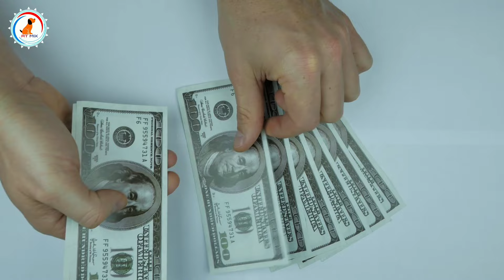Beagle Price Difference 2024 : beagle price in india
Beagle dog
Beagle puppy
Beagle dog price
Beagle price difference 2024
Beagle puppy price difference
Beagle price in india
Beagle price in india 2024
Beagle diet plan
Beagle purity checking

YOU CAN VISIT THIS SHOP FOR DOG PRODUCT.

1)Pedigree Adult Dry Dog Food, Chicken and Vegetables, 3kg Pack

2)Pedigree Adult Dry Dog Food, (High Protein Variant), Chicken Egg and Rice, 3kg Pack

3)Pedigree Puppy Wet Dog Food, Chicken Chunks in Gravy, 15 Pouches (15 x 80g)

1)Drools Chicken and Egg Adult Dog Food, 3 kg with Free 1.2 kg

2)Drools Chicken and Egg Puppy Dog Food, 3 kg with Free 1.2 kg
Royal canin

1)Royal Canin Labrador Junior, 3 kg

2)Royal Canin Maxi Puppy, 4 kg
1)Foodie Puppies Cotton Durable Dog Chew Rope Toy for Small to Medium Dogs (Colour May Vary)

2)Super Dog Spiked Rubber Dog Ball (Color May Vary)